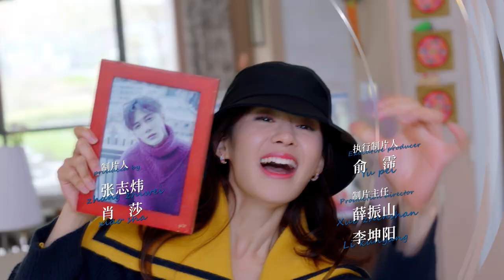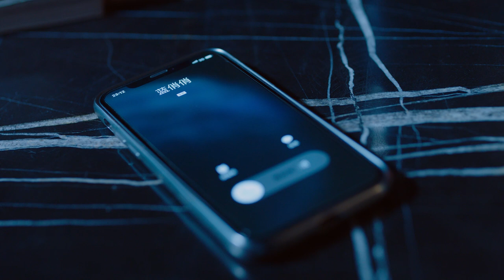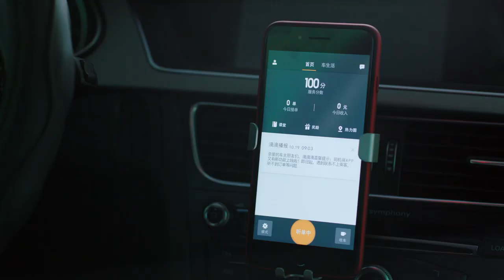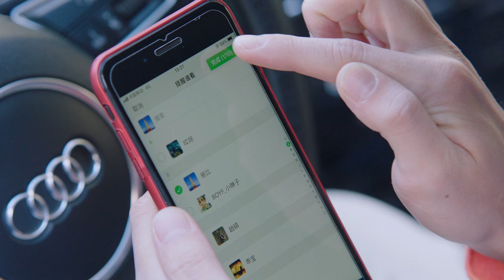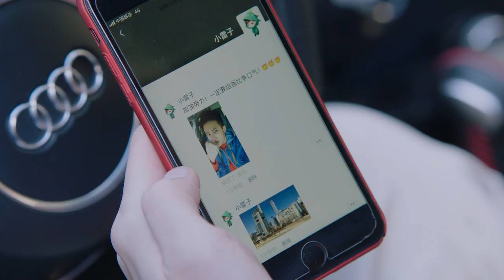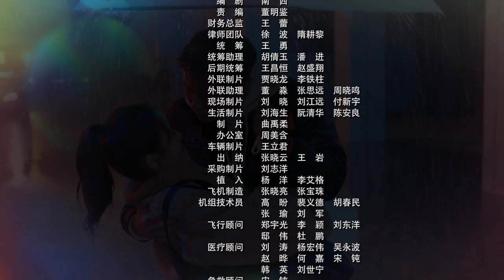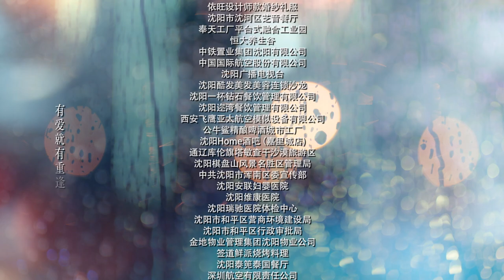《爱的厘米/The Centimeter of Love》第15集｜佟丽娅 佟大为 檀健次 郑合惠子 左小青 涂松岩 许娣 韩童生 EP15【捷成华视偶像剧场】